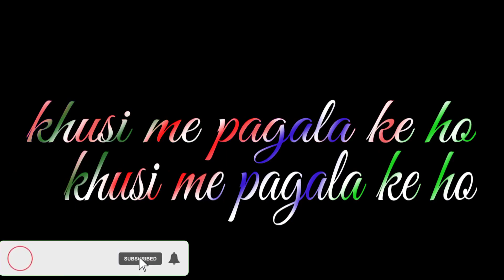story video sed song bhojpuri/ultra music world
Story video sed Song Ankush raja ke gana par

hamare company lekar Aaya hee sed Story

to is chennal ko bahut sara pyar dijiye taki ham Aap ke liy yesa hi video late rahe

tak hamara story ka 🌹 notification sabse pahale Aap tak pahuche

Aap logo ke manoranjan ke liy jald hi is chennal par gana bhi Aayega